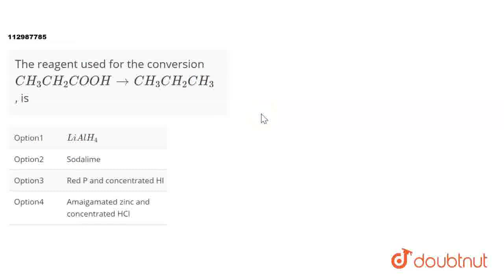The reagent used for the conversion CH_3CH_2COOH to CH_3CH_2CH_3 , is | CLASS 12 | ALKANES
The reagent used for the conversion CH_3CH_2COOH to CH_3CH_2CH_3 , is
Class: 12
Subject: CHEMISTRY
Chapter: ALKANES
Board:Maharashtra Board

👉 Have Any Query? Ask Us.